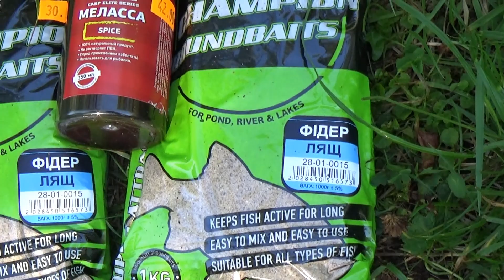Фидер не по правилам рыбалка на реке возле Эсхара